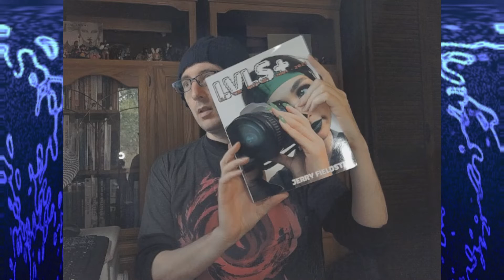LVLS+ Weekly Ep 52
Welcome to LVLS+ Weekly, my weblog show where I talk about whatever video games stuff strikes my fancy every week, as well as show off any new stuff I've gotten! For this week, I share a lot of pickups and talk about the 20 best games you can buy for the Switch!

The Best of LVLS+ V.1 is now available!

About:
I'm an anthropologist who studies video games, cultural differences through localization, and the relationship between games and gender both as characters and as players. I blog heavily (see below for my blogs), am writing books (my books are on Amazon; see below for links!), draw, take photos, and am an active yoga/reiki/meditation practitioner.

Been playing games since I was 2 years old, and have been a pretty ardent follower of Nintendo's consoles since the NES. The Switch is my favorite console of all time. My fifteen favorite games are Beyond Good & Evil, Super Metroid, Chrono Trigger, Gris, Fire Emblem: Three Houses, Legend of Zelda: Breath of the Wild, Castlevania: Aria of Sorrow, Skies of Arcadia Legends, XCOM 2: War of the Chosen, Metroid Dread, Elevator Action Returns, Hotel Dusk: Room 215, Splatoon 2, Mega Man 3, and Bionic Commando.

My other books:
Maya Moments